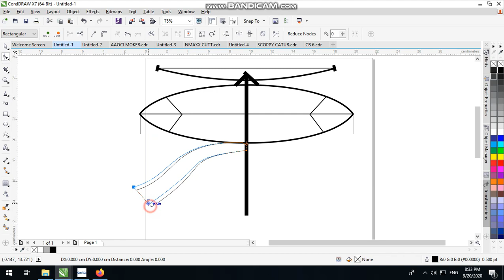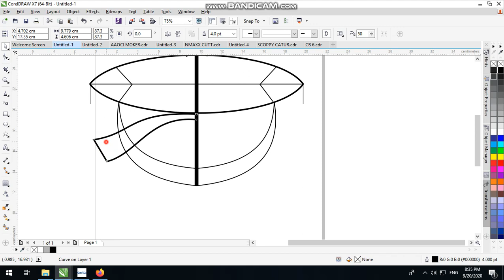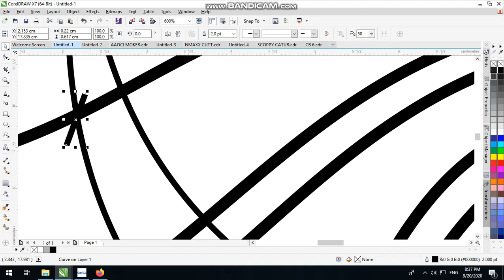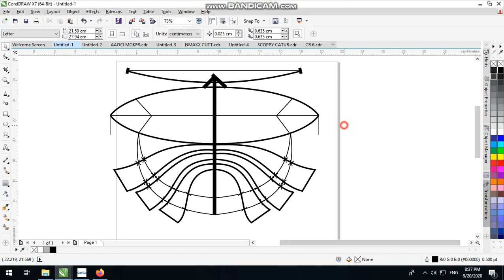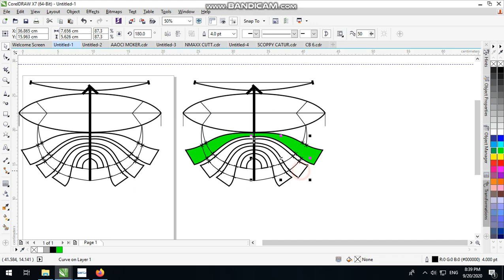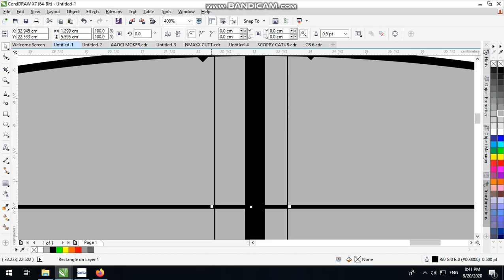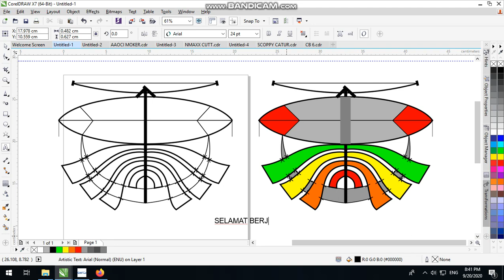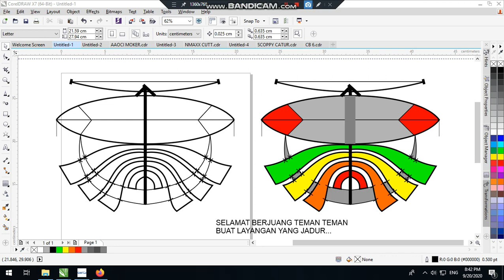KERANGKA LAYANG LAYANG KUPRET